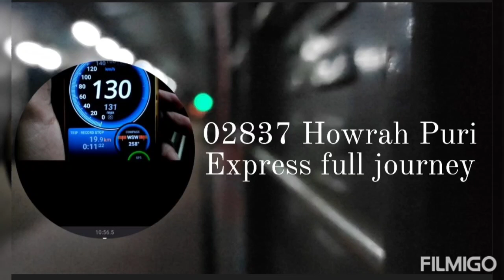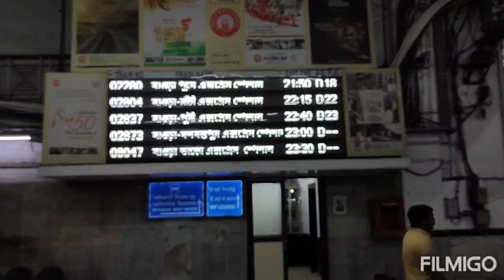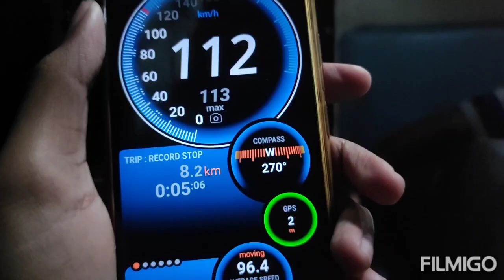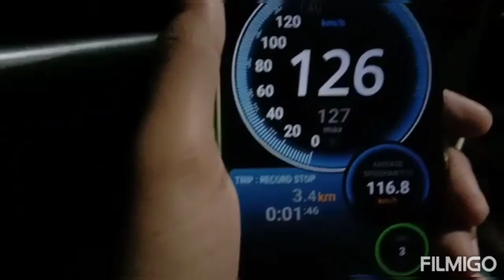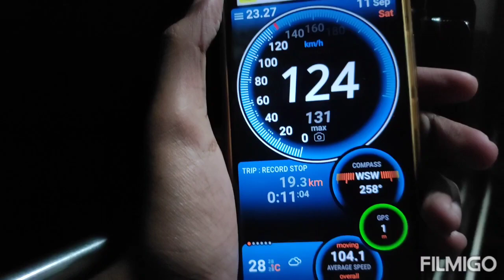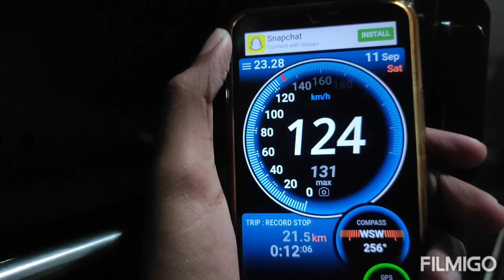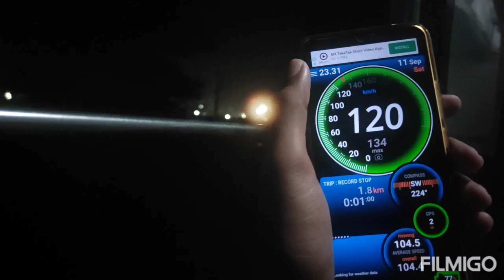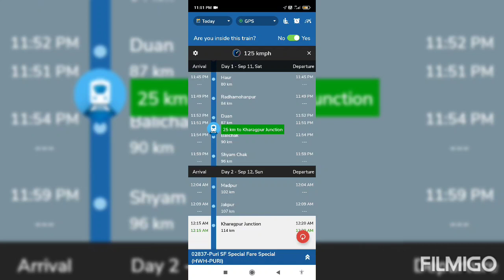Howrah to Puri full train Journey. Onboard 02837 Hwh - puri SF special. Vlog - 1 .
Running between - Howrah and Puri.
This is a Daily running Super Fast type special train.
Jai hind 🇮🇳🇮🇳❤❤ .